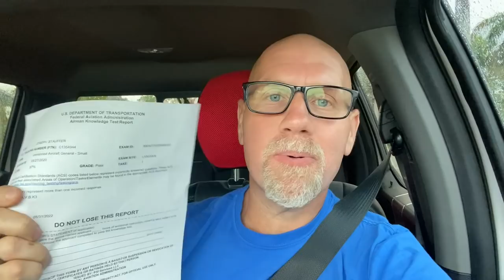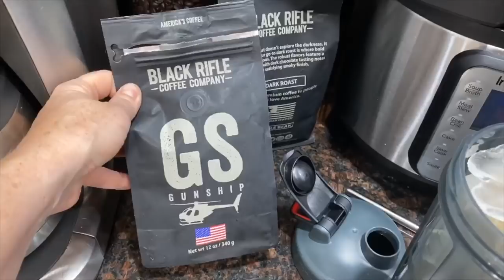Joe got his pilots license! What we eat in a day on keto in a day.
If you're look for a drone check out They were really awesome.  The owner answered all our questions and was very helpful.  They even shipped our drone overnight so we could have it for the weekend.

                                5379 Lyons Rd, #609
                  (use code sleepretreat for $150 the blanket, single size ooler)

2krazyketos is a participant in the Amazon Services LLC Associates Program, an affiliate advertising program designed to provide a means for sites to earn advertising fees by advertising and linking to amazon.com.